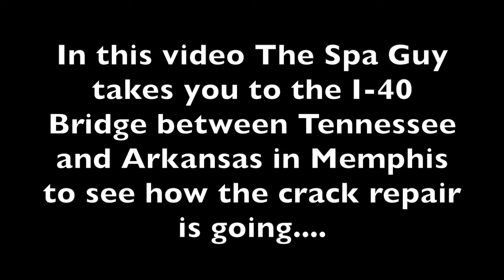Drone Footage I-40 Bridge Crack Repair Tennessee Memphis Arkansas Bridge Spa Guy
In this video The Spa Guy flies the drone out to the bridge crack repair to show you what the current situation is on the repair.. Like, Share, Join and Subscribe..